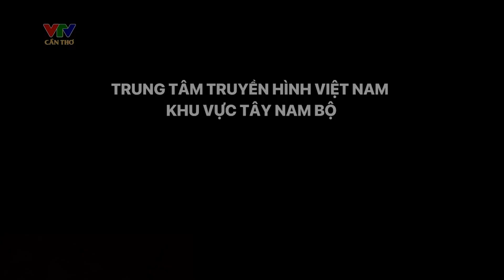Dự báo thời tiết VTV đêm nay và ngày mai 04/05 - Thời tiết 3 ngày tới | VTV Cần Thơ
"Dự báo thời tiết cập nhật hàng ngày hàng giờ tình hình thời tiết, khí hậu ở các địa phương đêm nay và ngày mai 04/05